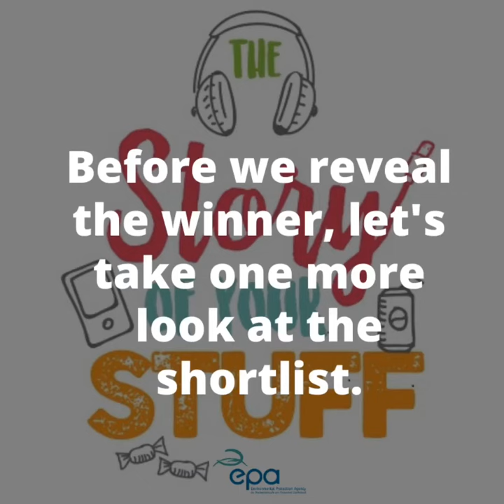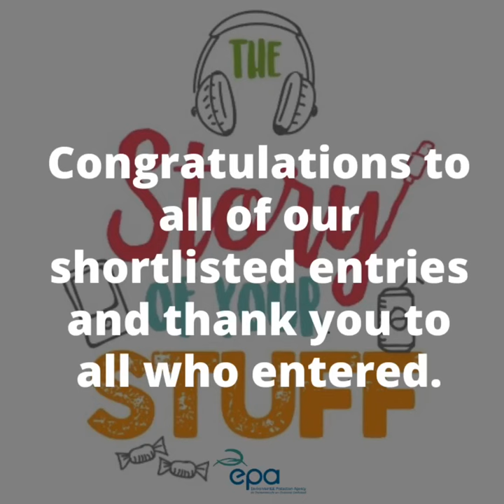Shortlisted entries and Winner Announcement for The Story of Your Stuff Competition! for 2020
A short video showcasing the shortlisted entries and announcement of the winner of The Story of Your Stuff Competition for 2020